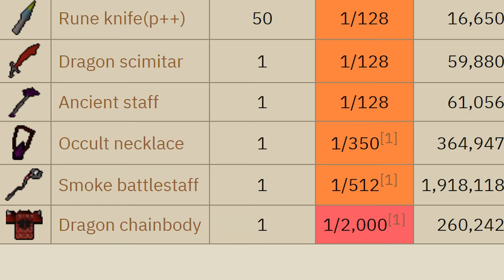ok fine I will Max AND get the best gear in Runescape's League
Patreon Producers: Mathias André Sandnes, Aaron Andrews, Adam Anderson, Adam Crawford, Adam Kornick, Aiden shaw, Ally Yancy, Andrew, Andrew Cunningham, Andrew Remington, April Simpson, Arc of Wisdom, Artyrom, Austin Snyder, Baulderan, Bob Jones, Boz, Brandon, BRANDON DUARTE, Brennon, Brett, Bryan Norris, C4ke, Calsafe,r Carl Benson, Ccpvp50, Charlotte Connolly, chevreau, Christopher Gargagliano, Clueless Uri, Cocoa, Coen Bogaard, Coffin Dragger, Cole Messervey, Damian Cullen, Daniel Jayson, Danielle G. Dario, Paiano Dennis, Wei Donesys, Drew W, Driftzzila, Dusty Barnes, elEric, Elijah S, ended2, Enrique Amigon, Evan McDowell, fetus deletus, Forceuser756, Fraser Grant, Sheldon III, HaggardGiant, Hahascream, Harvey Yeoman, Hudson Hower Ian Croci, ImpossibleYeti,INxOUTxDONEx,Jackson Gosney, Jacob Brogan, Jacob Dawson, Jacob Kuzel, Jake Kutrufis, Jakey, James Barrett, James Foster, Janek Ciechowski, Jared Brush, Jason, Jayson, Esguerra, Jedda Bennett-Kellam, Jeppeks1, Joe Craig, Johnny2by4, Jonathan, Cornelius, Joseph Huss, Joseph Ruane, Judah, Kaj Moroz, Keksimus Kellgon, Kevin Cranmer, Kyle Rodriguez, Liquor, Lahey Louis, manonthatmoon, Matthew Ward, Matthew Wierdsma, Matthew Yakubiw, Michael Levine, Mikey Baldwin, MKUltra, Nate S., Nathan, Nicholas Harris, Nick Levi, Niels Ninjamagne, Peter Speak, PewPewElite, Reid Domingo, Richard G, Robby Reid, Robert Chapman, Robert Woodall, Ryan Owen, Schneiderpi, Simon Burch, sk0, SleepyBoys, Sludgeman200, SomeNinja, Spencer Hannam, Spencer Lanman, Swamp Fan, Søren Jøhnk, Thomas Price, Timothy Coker, Trey Douglas, Tyler McVeigh, UIM_Tug, Verdestrom, Will, William Sundqvist, Wurstwhip, Xortrox, Zietzev, SkrumpKing, Jonathan, SSBMReb, Stuart Seal, Kameron Geoghagan, Jacob Dummitt, Christopher Whitney, Aaron Reyes, Dustin White, Thomas Criss, WaWa Master, Free Sound Stock, Matt Barber, Sam Walker Jacob Johansson, brian goss, Kade Barker, Joseph Pritchett, Nick Frost, CommodoreCody, Michael Eden, Jordan Foreman, Bramblestar, Sam List, Opperfapper, Anthony D'Achille, Adam Darwiche, Joe Kempster, Ben Kersey, Alec Riendeau, Luke Bauman, mark kushnerov

Special thank you to: Squashjargon
Thumbnail work done by 8sat